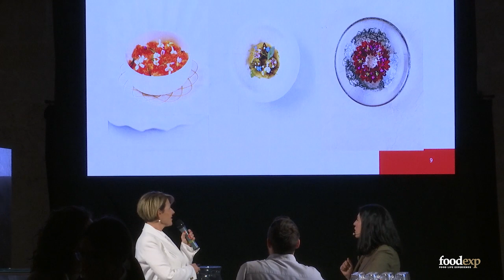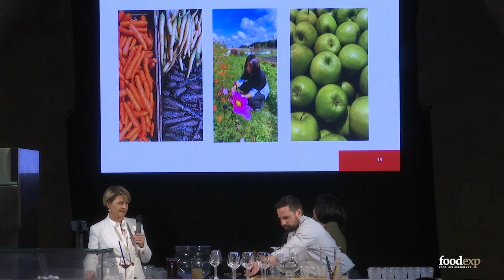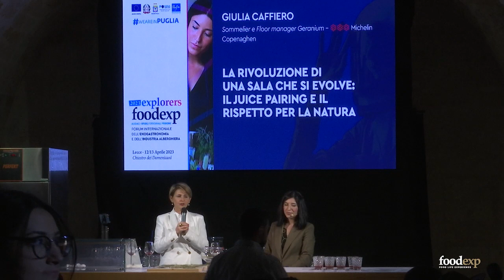GIULIA CAFFIERO - Il juice pairing e il rispetto per la natura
Teatro del Gusto Foodexp - La rivoluzione di una sala che si evolve: il juice pairing e il rispetto per la natura con Giulia Caffiero (Sommelier e Floor manager Geranium*** Michelin Copenaghen) Modera: Nerina Di Nunzio